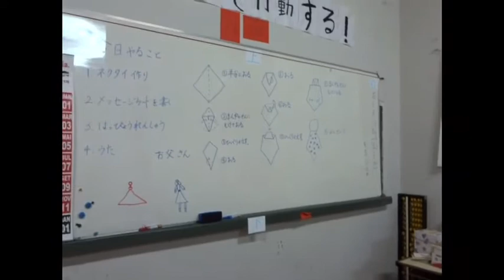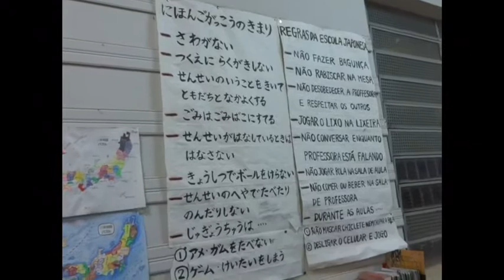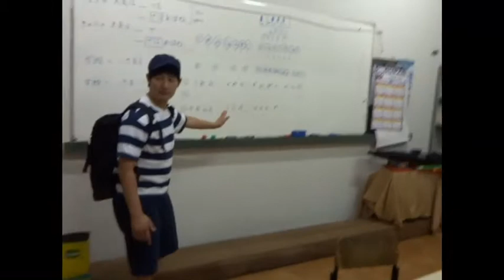【第1アリアンサの日本語学校に行ってみた】